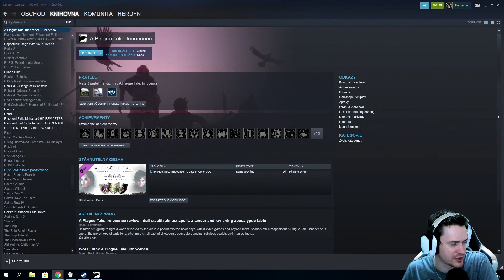JSEM VRAH. - A Plague Tale: Innocence #2